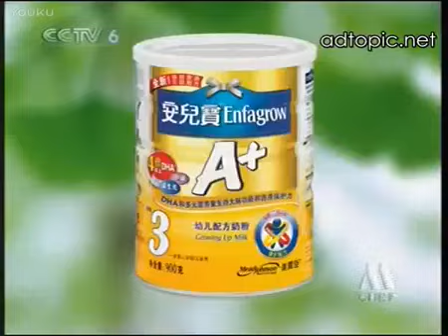美赞臣安儿宝A+广告我的暑假篇30秒 B1